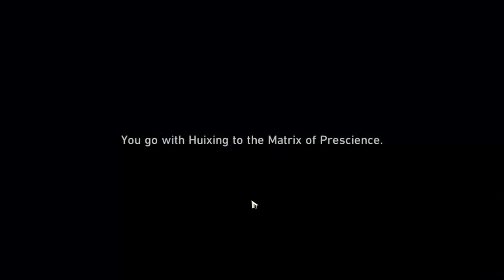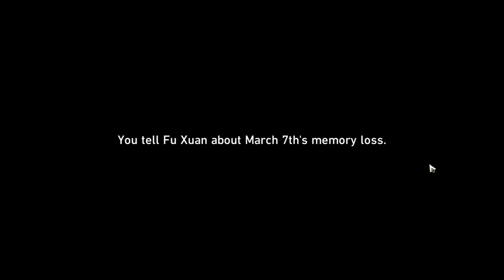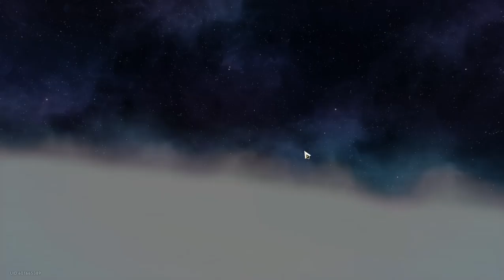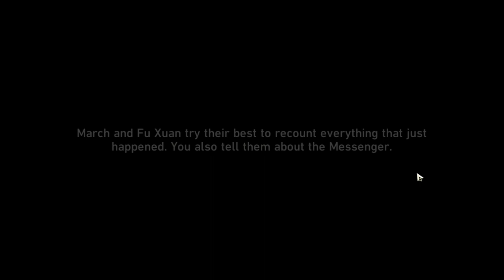Memory Dive - Honkai: Star Rail - Fu Xuan Companion Quest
March and Stelle seek the help of Fu Xuan to help March with her memories.